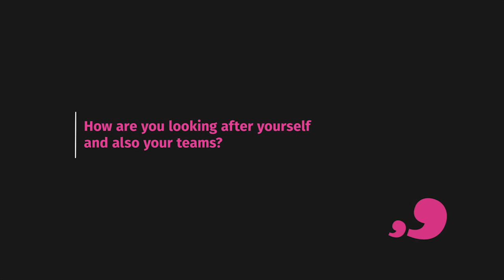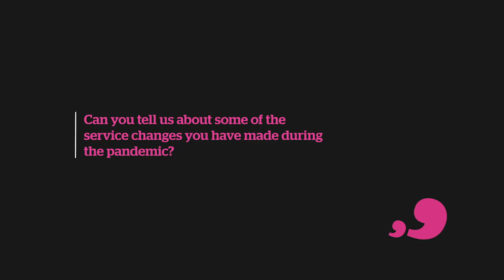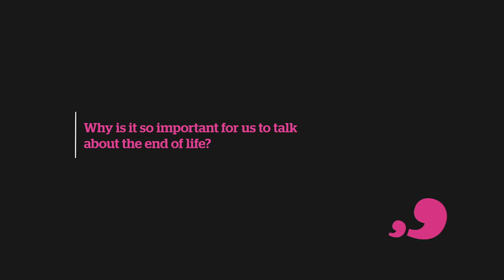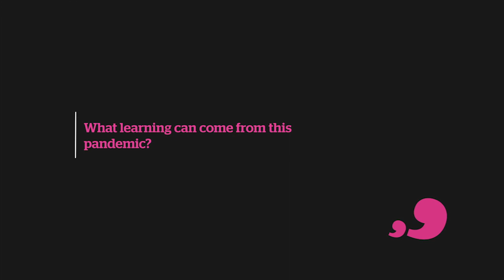A conversation with... Dr Barbara Gale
Our Chief Executive (Andy Yacoub) chats with Dr Barbara Gale (Chief Executive of St Nicholas Hospice Care) about the coronavirus pandemic, hospice care and why talking about the end of life is so important.